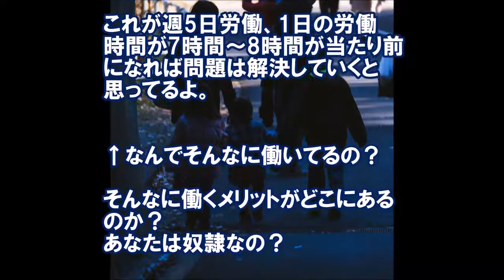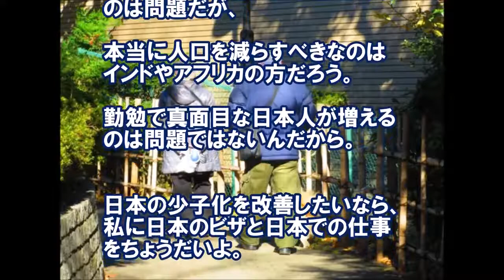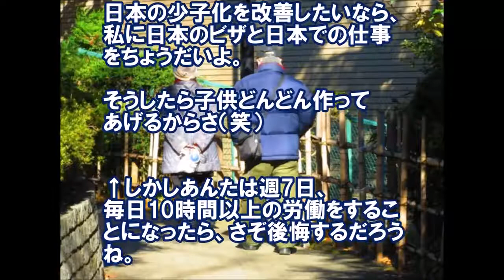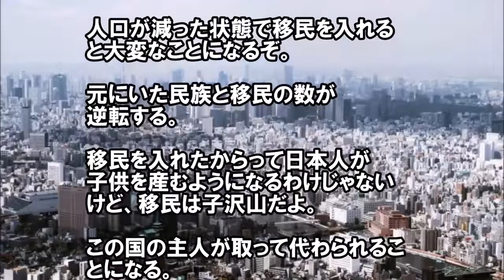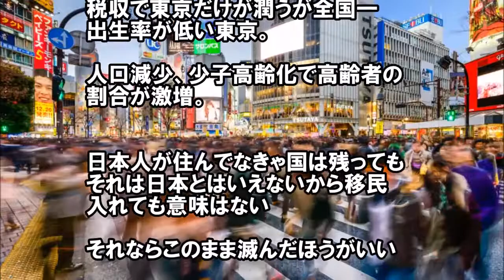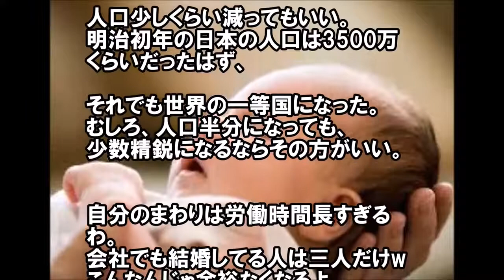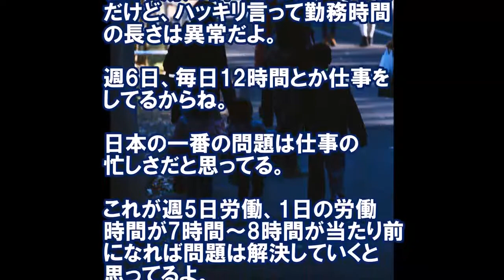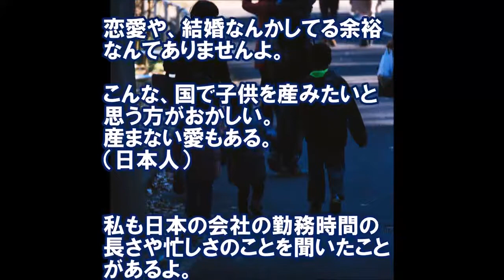海外の反応「日本はこのままだと衰退していく！？」日本の未来を案じる世界の声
⇒ 海外の反応「日本はこのままだと衰退していく！？」日本の未来を案じ.

⇒ 関連動画 【衝撃】日本のロケット打ち上げ技術に中国が大発狂！ 日本の.